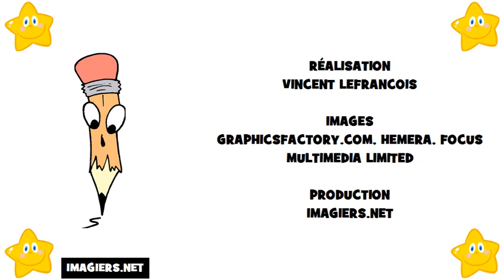រៀន ភាសាបារាំង # អក្ខរក្រម ភាសាបារាំង